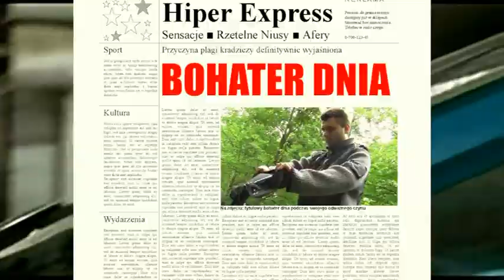Zwiastung! Bohater Dnia!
Zapraszamy na premierę filmu "Bohater Dnia", która odbędzie się w klubie studenckim X Kwadrat w Gdańsku (DS-4 UG) 25 pażdziernika (wtorek) o godzinie 20:00. W roli głównej - Tomasz Witkowski, znany już m.in. z filmu "Matrix 4 : Rewindykacja". Wstęp wolny.